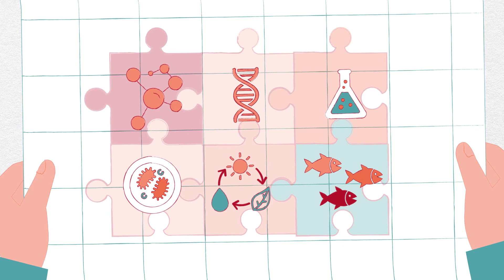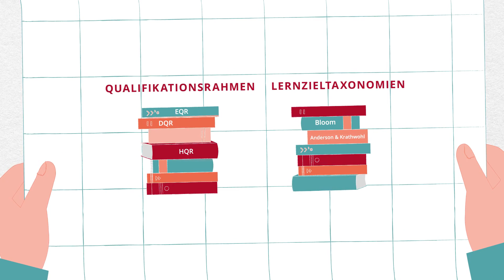MODUS Kompetenzorientierung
Erleichterung von Anerkennungs- und Anrechnungsverfahren durch Kompetenzorientierung im Rahmen der Studienganggestaltung